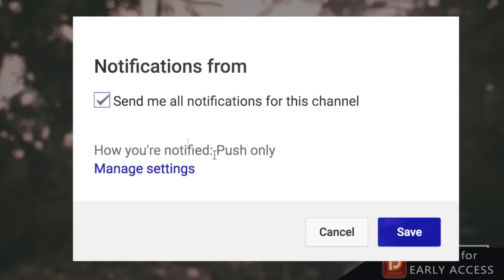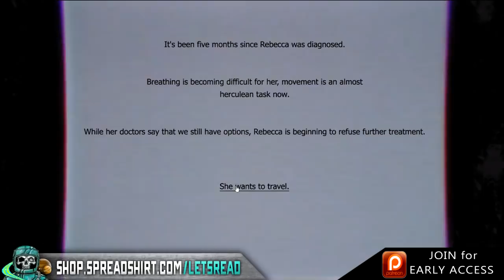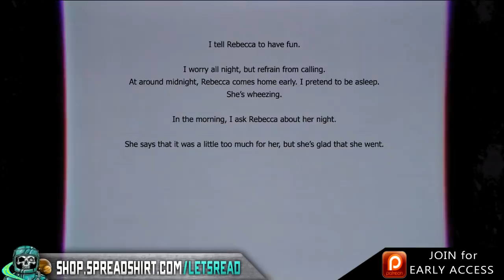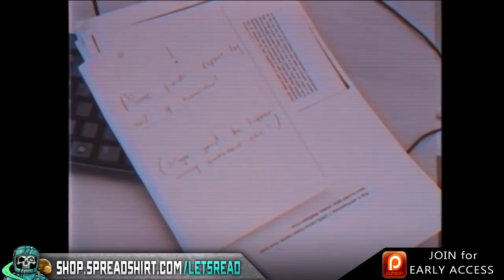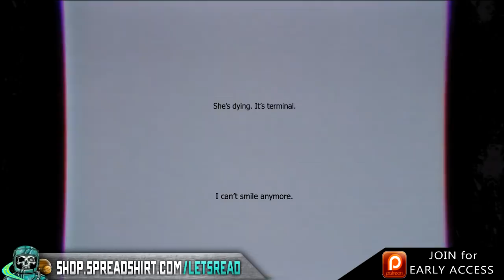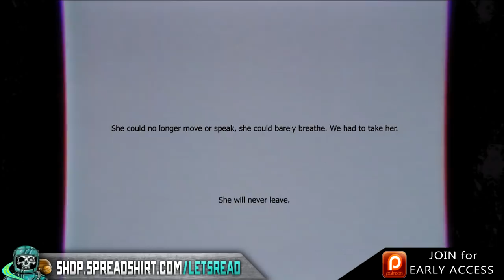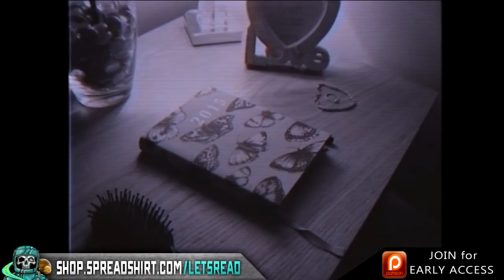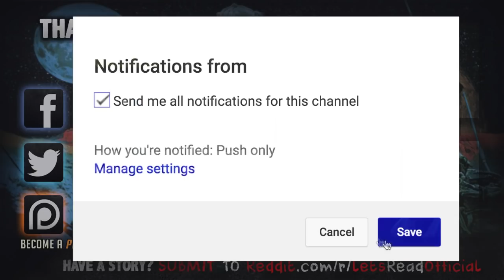Glitch In The Matrix & Haunting Stories | 10 True Scary Paranormal Ghost Horror Stories (Vol. 002)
The paranormal is defined as denoting events or phenomena such as telekinesis or clairvoyance that are beyond the scope of normal scientific understanding. These are some of those stories...